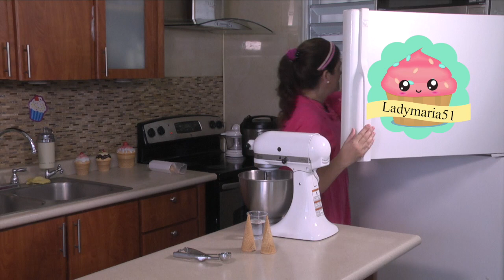Helado de Vainilla | Al Estilo Haagen Dazs | Receta Secreta | Clases de Repostería Video # 55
Helado de Vainilla Al Estilo Haagen Dazs Receta Secreta
Receta Secreta al estilo Haagen Dazs , Haagen Dazs
Clases de Repostería Gratis,  Postres, Y Comidas.